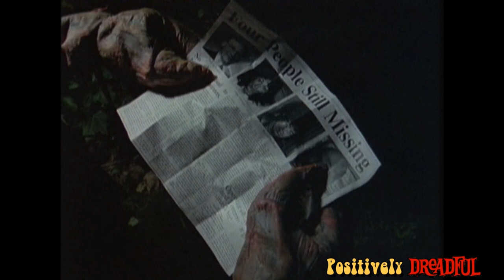Attack of the Jack O'Lanterns - Positively Quick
Are your bumps not sufficently goosed? Try pumpkin.